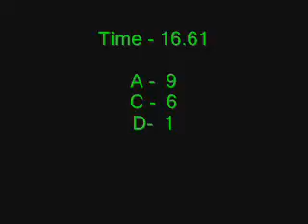Lloyd Prock @ 2007 USPSA Area 2 Championship, Stage 6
The 2007 Desert Classic @ Rio Salado in Mesa, Az